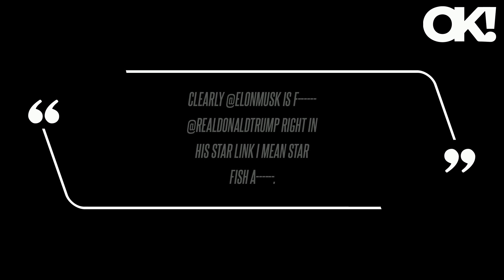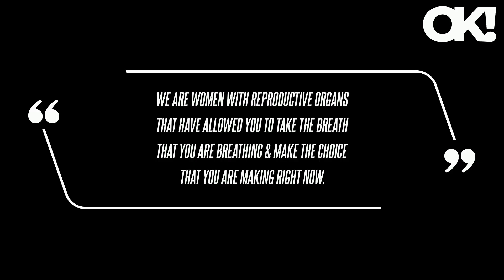'Clearly Elon Musk Is F------ Donald Trump': Brandi Glanville Calls President-Elect a 'Misogynistic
In a separate tweet, Glanville admitted, "I've already been canceled for s--- I didn't do so who FN cares," seemingly regarding her The Real Housewives Ultimate Girls Trip costar Caroline Manzo's accusations of sexual assault. On top of being one of the most recognizable faces to endorse Trump, 78, ahead of the 2024 election, Musk was also one of the president-elect's greatest donors, as the Tesla CEO gave more than $75 million to the Republican candidate's campaign.